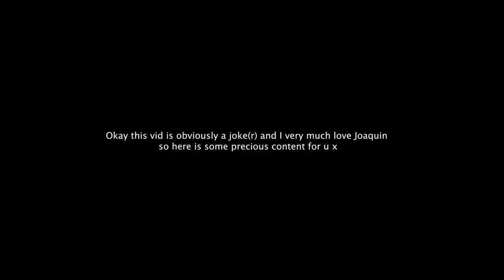Joaquin Phoenix does not care at all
This video is a joke. The man is a mystery.

( Joaquin Phoenix Does Not Care At All, Joker, Todd Philips, Meme, interview, Irrational Man, Her, Gladiator, Walk the Line, You Were Never Really Here, The Master, I'm Still Here, Mary Magdalene, Parenthood, Signs, The Sister's Brother, Brother Bear, We Own The Night, Inventing The Abbotts )